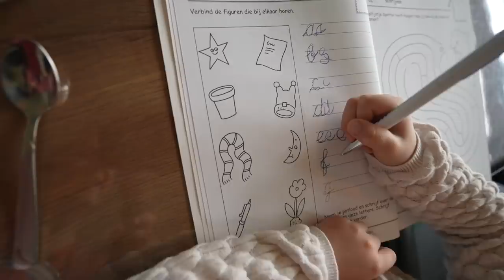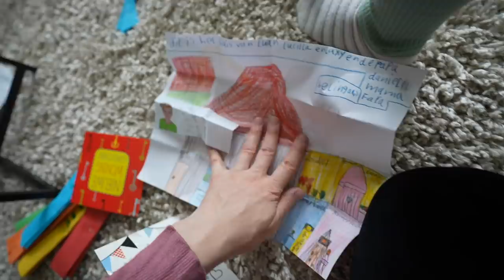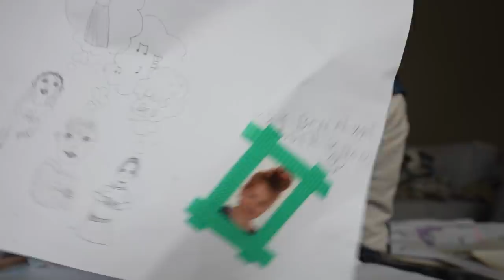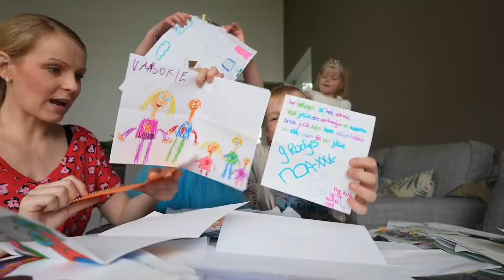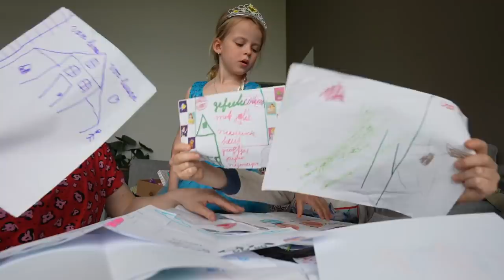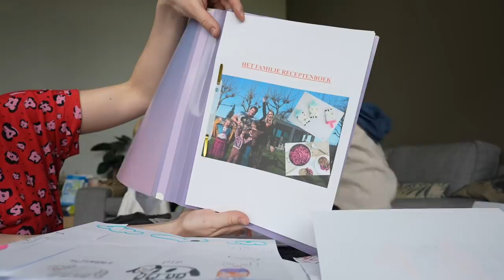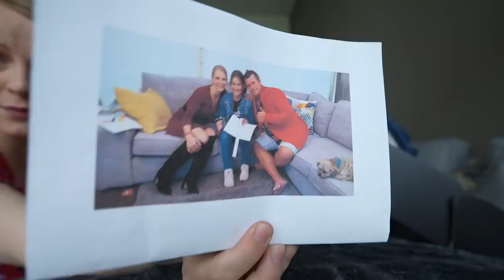MEGA VEEL FANMAiL & PAKJES UiTPAKKEN 🥰 ( dank jullie wel 🙏 ) | Bellinga Vlog #2091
Rolderdiep 18
8032 TM Zwolle
The Netherlands

4 juni 2016 heeft ons kanaal een naamsverandering gehad van " SlankEnFitTV"  naar " DE BELLINGA'S"